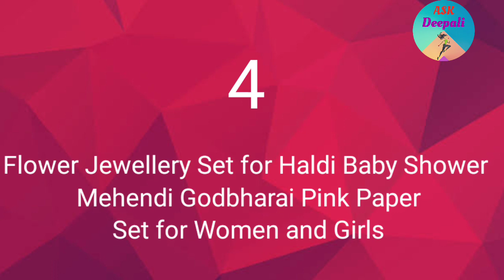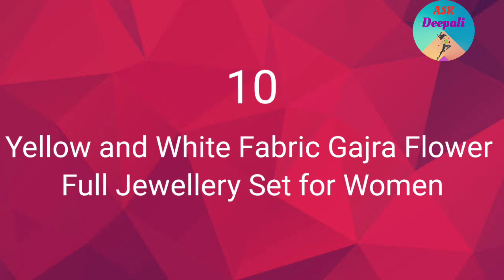flower jewellery for haldi ceremony |खास हळदी समारंभासाठी flower ज्वेलरी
खास हळदी समारंभासाठी flower ज्वेलरी |flower jewellery for haldi ceremony

खाली दिलेल्या लिंक विडीओ मद्धे दाखवलेल्या नेकलेस घ्या नंबर प्रमाणे आहेत

किंमती मद्धे वेळेनुसार कमी - जास्त बदल होऊ शकतात